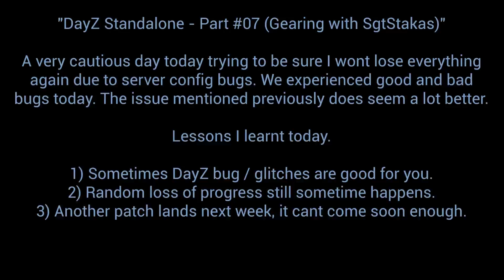DayZ Standalone - Part #07 (Gearing with SgtStakas)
A very cautious day today trying to be sure I wont lose everything again due to server config bugs. Good and bad bugs were experienced today. The issue mentioned previously does seem a lot better.